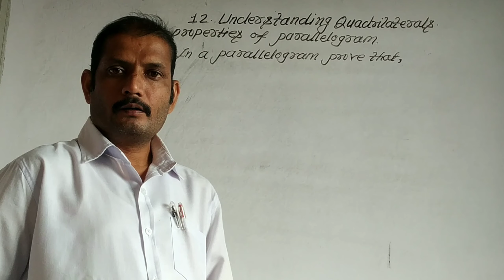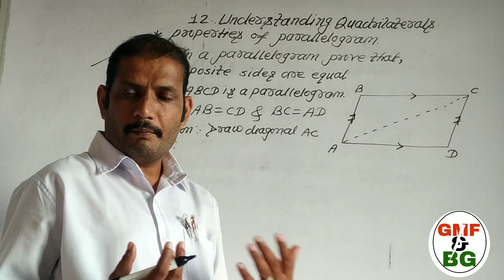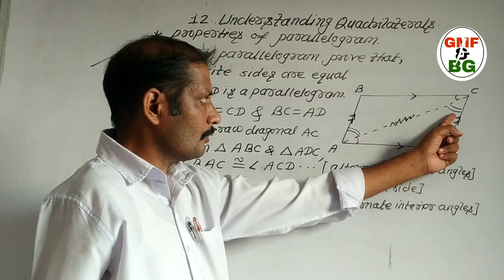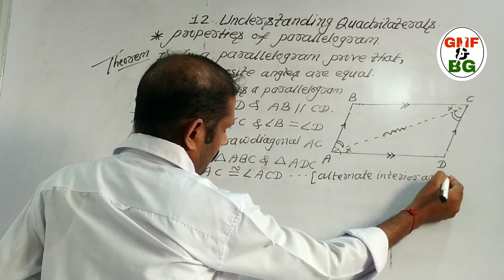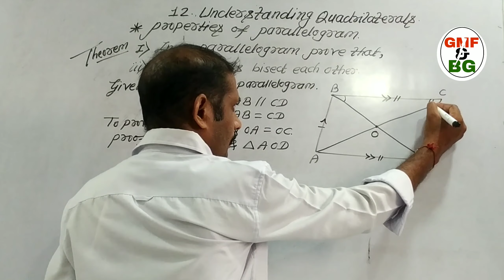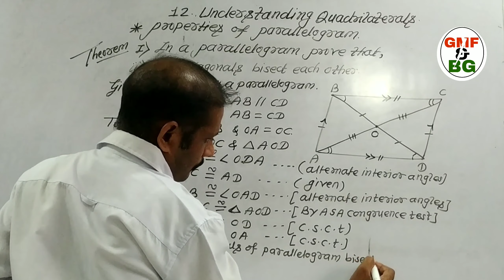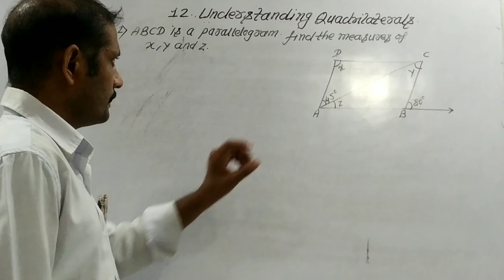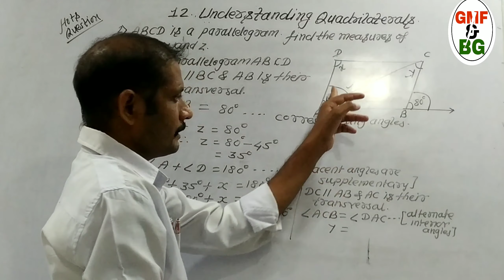Class 8 Understanding Quadrilaterals lecture_3 properties of parallelogram & example state, cbse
Std. 8 /maths /Understanding Quadrilateral

Std 8// Understanding Quadrilaterals //part 2//ex. 12.1//cordova books